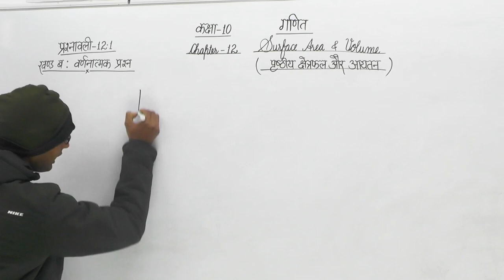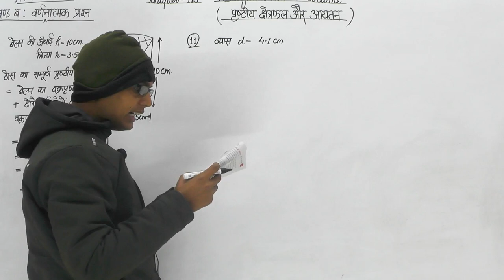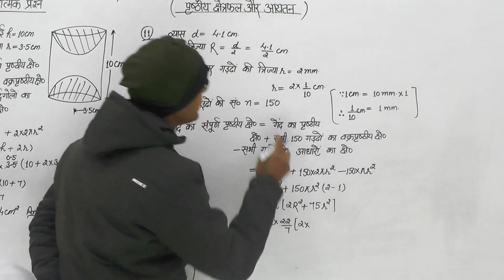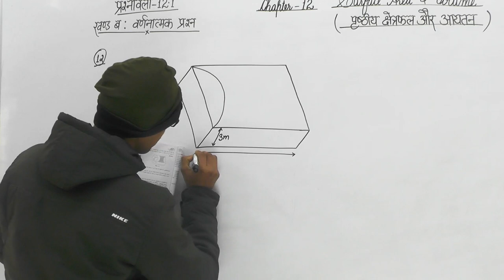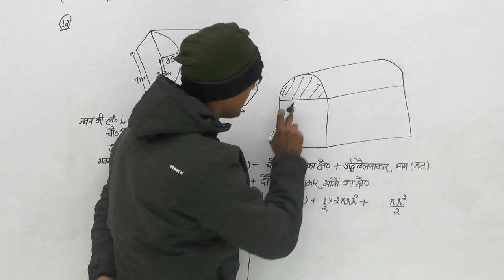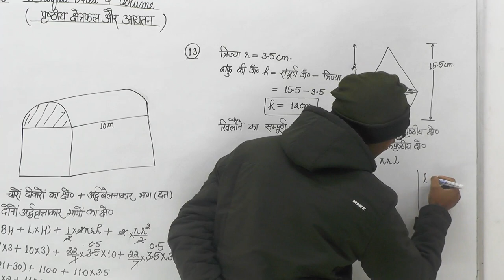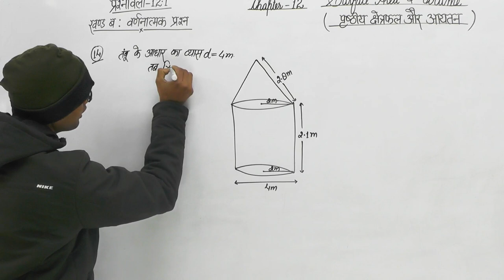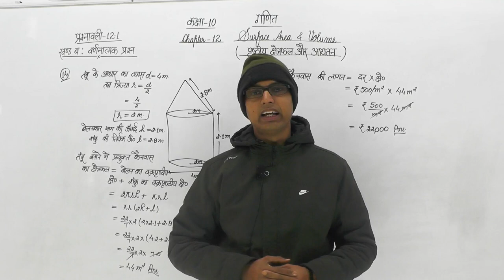CLASS 10th || math || Surface Area And Volume (पृष्ठीय क्षेत्रफल एवं आयतन) | Ex:- 12.1 | PART - O3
आप बोर्ड परीक्षा में बहुत अच्छा करना चाहते हैं तो आपके लिए इस चैनल पर कुछ playlist हैं, जिनसे पढ़कर आप परीक्षा में पूरे नंबर ला सकते हैं-
# बोर्ड परीक्षा 2024 में बेहतरीन नंबर लाने के लिए यूनिक टिप्स
# पृष्ठीय क्षेत्रफल और आयतन in one shot कक्षा 10वी